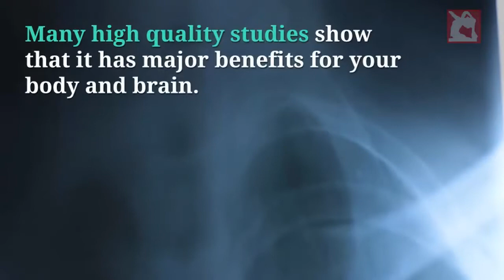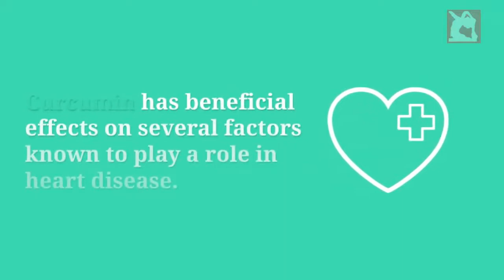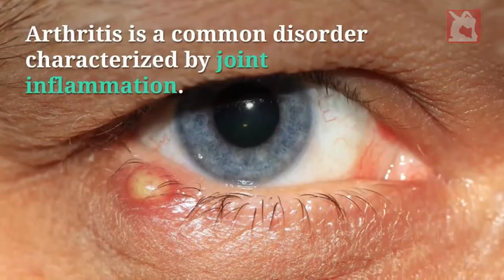9 Health Benefits of Turmeric and Curcumin